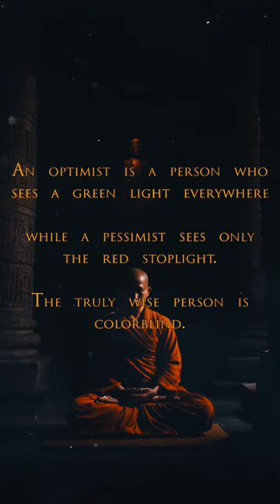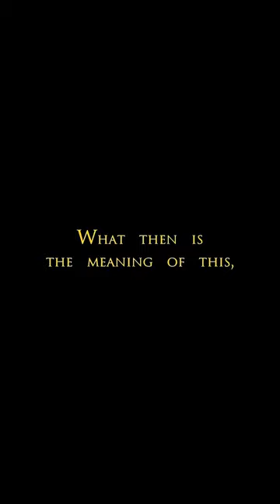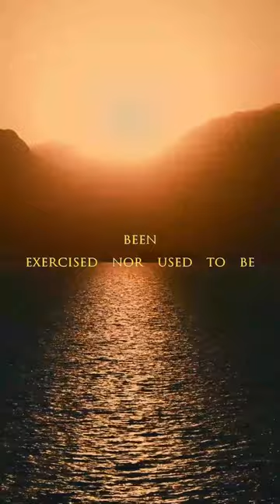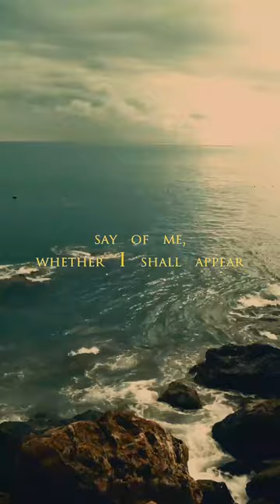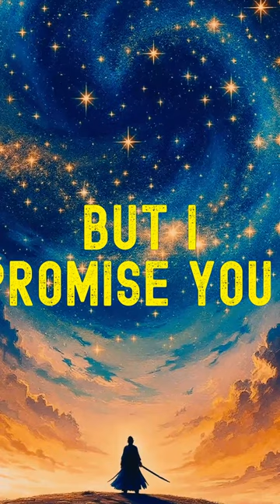Stoic Radio - What is Wisdom? (Sub-Conscious Stoic)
Stoic FM Radio Station - Sub-Conscious Stoic Radio- Motivational Quotes Video Workout - Stoic Relaxation and Mindfulness music - Stoic Radio - What is Wisdom? (Sub-Conscious Stoic)